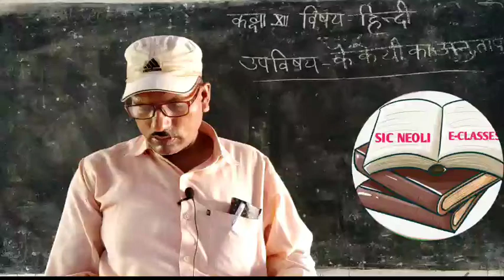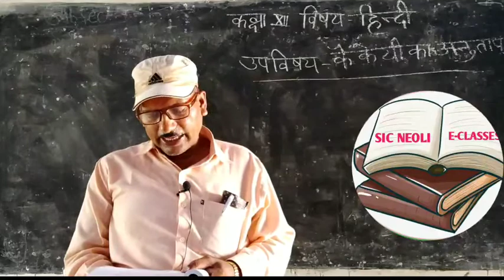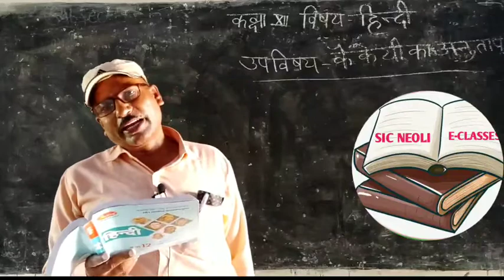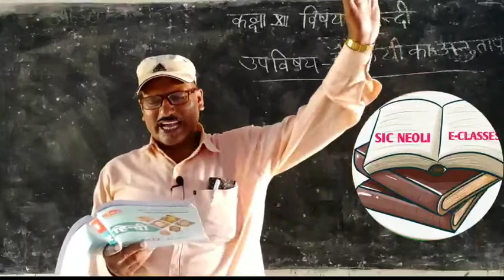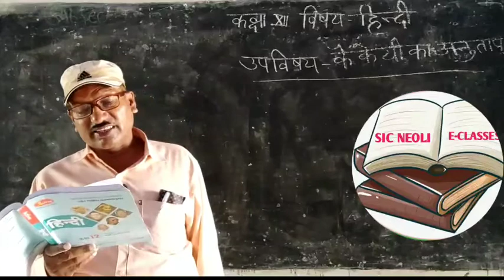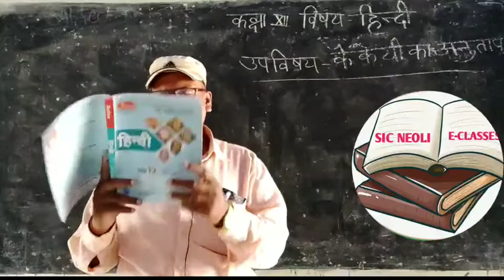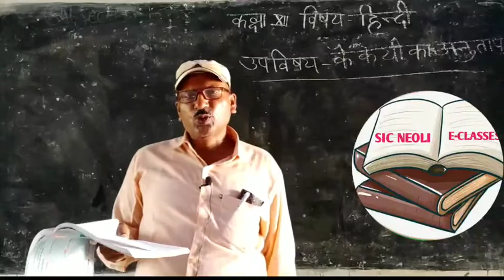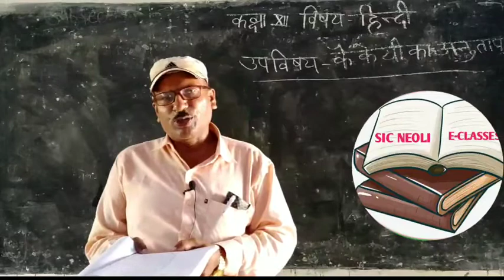कक्षा-12 हिन्दी( कैकेयी का अनुताप) by-Dr. R.B.S.Sir